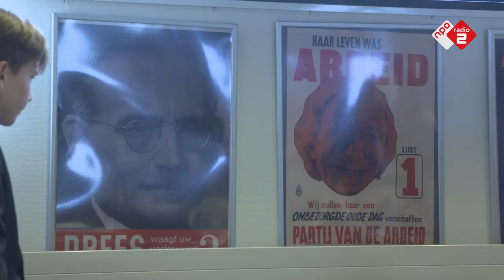In de Fractiekamer met Diederik Samsom | Wout2Day vanaf Prinsjesdag | NPO Radio 2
Welke zaken kan PvdA-leider Diederik Samsom niet bespreken in het bijzijn van Wout? En hoe gespannen is hij op Prinsjesdag?